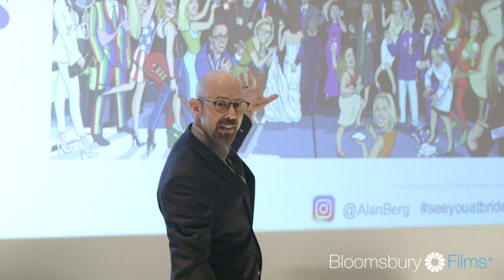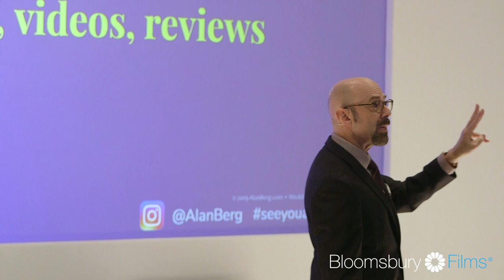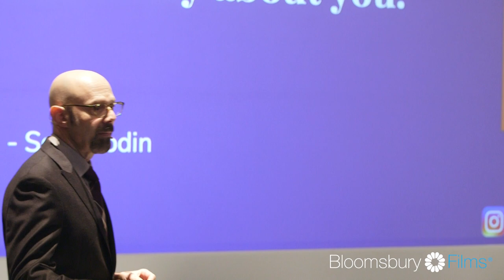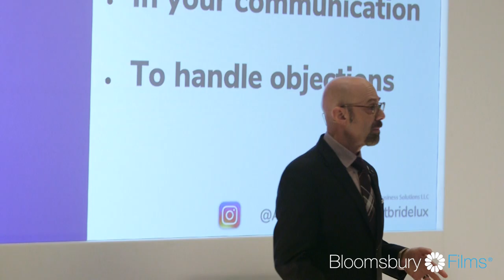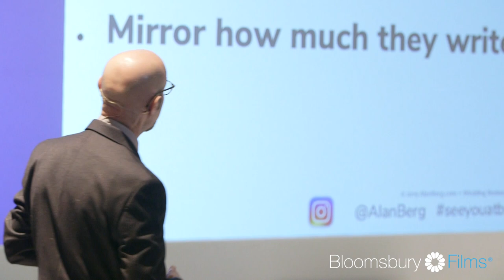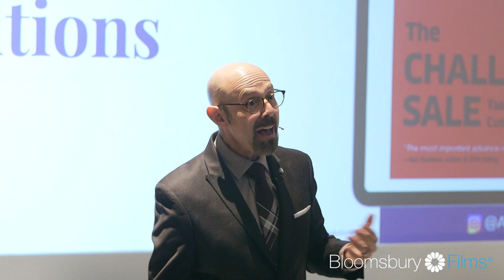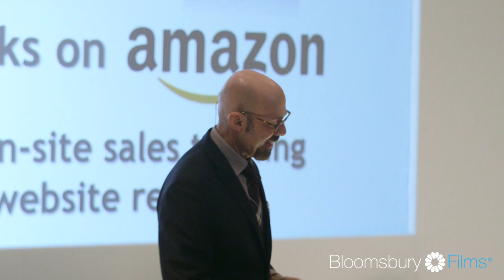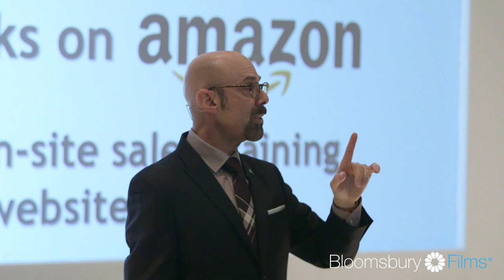Alan Berg | Bridelux Symposium 2019 | Bloomsbury Films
Bridelux symposium speaker session by Alan Berg. Hosted at The Langham Hotel, London | Produced by Bloomsbury Films - official partners & sponsors to Bridelux | WEB: bloomsburyfilms.com | SOCIAL: @bloomsburyfilms